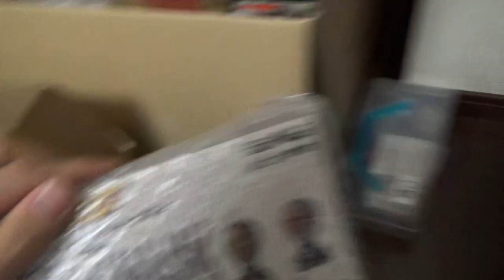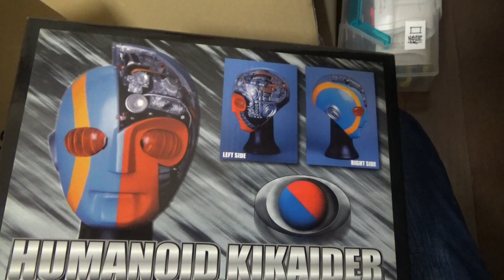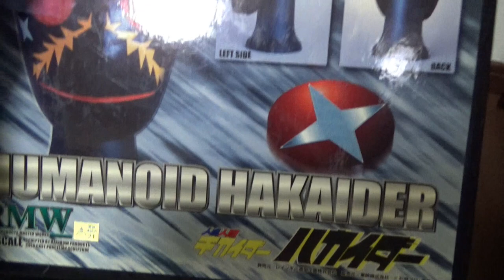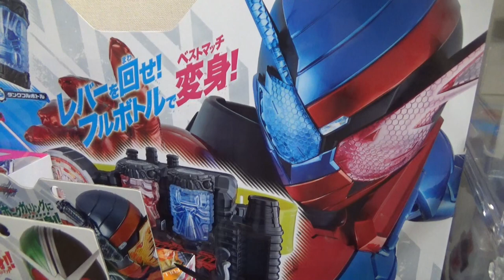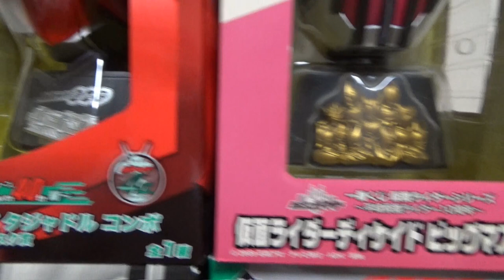お部屋紹介３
今回も前回の動画の続きです。今回はフィギュアケースについて語ってます。

動画で紹介したケース

IKEAのデトルフ